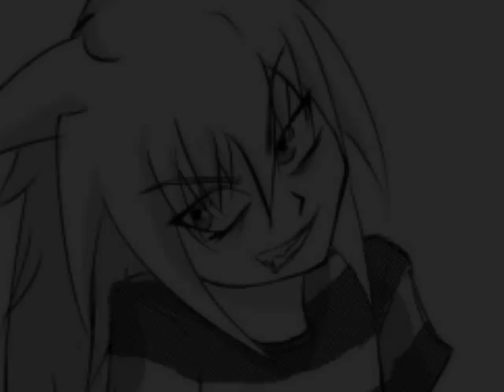One Step at a Time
*PLEASE READ*

Song: One Step At A Time
Artist: Jordin Sparks

Contains: TK Bakura X Atemu X Bakura X Ryou X Malik X Marik X Yami X Yugi (has that stuff... i guess ^^ don't know with who... but it's in the vid XD)

hey guys!! i posted another one up. tell me what you think! ^^

i've been bored, and wanted to take my mind off of things. so i made this vid. no real reason... jut hope you love it! XD